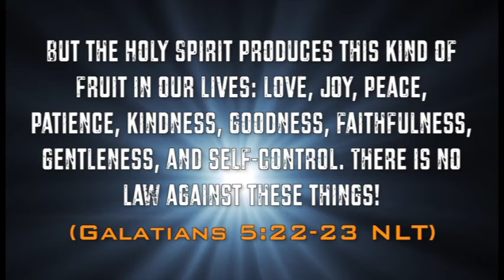West Stanly vs Northwest Cabarrus (Highlights) 4-23-16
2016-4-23 West Stanly vs Northwest Cabarrus (Highlights) Alumni Football USA

John 3:16